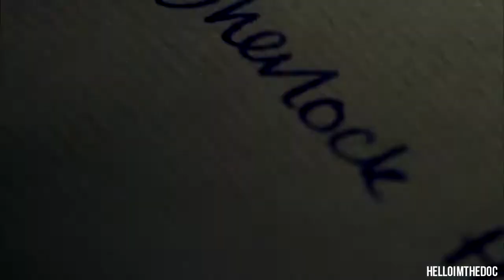[MASTERMIND] - Moriarty -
(back up:)